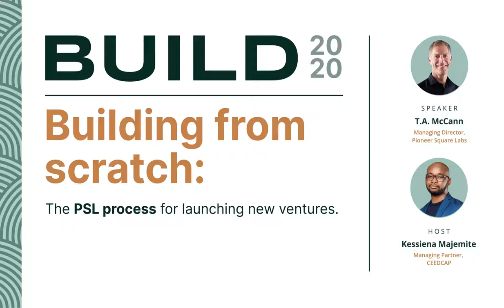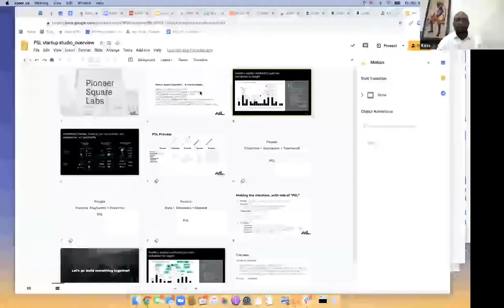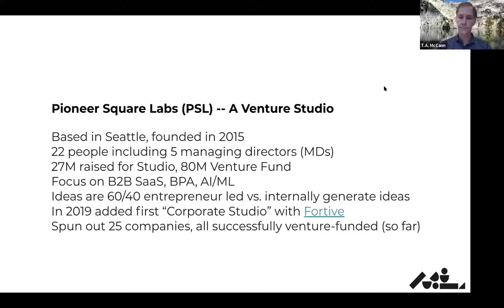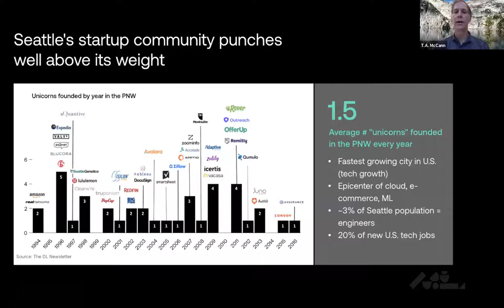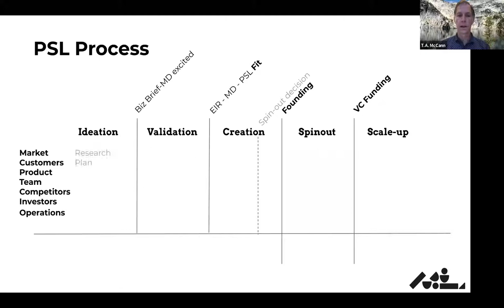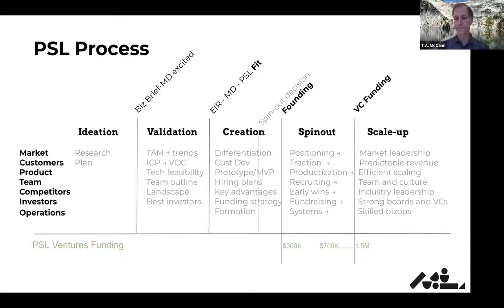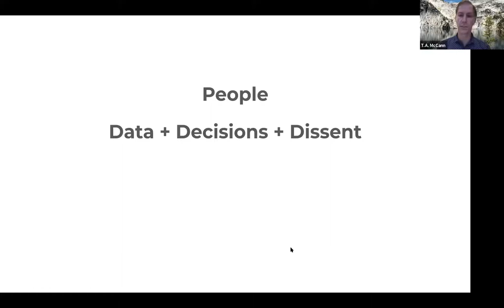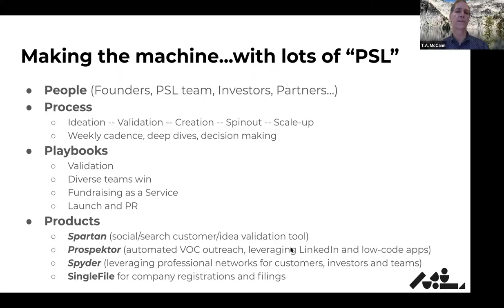Build With CeedCap: Building From Scratch; The PSL Process For Launching New Ventures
Building a great startup is hard. Really hard. It requires domain expertise, uncommon talent, great execution, perfect timing, and a little luck. Bearing all of this in mind, laying the right foundation could be what makes or breaks your venture. There are no clearcut “right ways to build from scratch” but of course, there are processes that have been tried and proven to work, the PSL process is one of them.

In our upcoming Build with CeedCap session, we will be looking at the PSL process for launching new ventures with T.A. McCann, managing Director, Pioneer Square Labs.

Pioneer Square Labs exists to build the next generation of world-changing companies bringing together exceptional founders, big ideas and investment capital. They work with the best entrepreneurs in the Pacific Northwest to turn the best ideas into fully-funded companies with rapid customer adoption.

T.A. McCann is a serial entrepreneur. He was founder and CEO of Senosis (acquired by Google), Gist (acquired by Blackberry) and Rival IQ, a leader in marketing analytics. Previously, he was an EIR at Polaris Venture Partners, Vulcan Capital where he built Vulcan Labs and Providence Health Services, focused on quantified health ideas and investments. He also held senior roles at Microsoft leading Exchange and the Mobile Services divisions. In addition to his own startup experience, he is an active angel investor in companies including SkillJar, CreativeLive, Assist, Migo and Vendor Hawk and on the board of Guidant Financial, Volt Athletics, and Splash.org. He is also an adjunct professor at the University of Washington Foster School of Business and active TechStars mentor.

Prior to his startup career, he was a professional sailor having competed in 2 America's Cups (won one, lost one) and the Whitbread Round the World race. He holds a degree in mechanical engineering from Purdue University, where he attended on a full swimming scholarship.